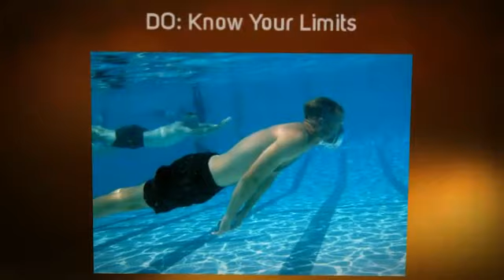swimming training workouts | swimming workouts for beginners | weight loss |best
8 Top Do's and Don'ts When Swimming

DO: Proper stroke technique and breathing can make you a faster and stronger swimmer.

Swimming is a low-impact cardiovascular sport that burns calories and builds strength simultaneously. Yet this sport carries a certain level of risk. According to the Centers for Disease Control and Prevention, drowning is the fifth leading cause of unintentional death in the United States. Knowing how to handle yourself in a pool, lake or ocean can make you more efficient, faster and safer.

DO: Follow Lane Etiquette

When the pool is crowded and more than one person is swimming in a lane, there is a proper way to swim. Before entering a lane, find out if the pool dedicates lanes to specific swimming paces such as slow, medium and fast, then pick the appropriate lane for your speed. It is polite to ask the swimmers in a lane if it is OK to enter before you join them. When three or more people are in a lane, swim counterclockwise.

DO: Use Good Stroke Technique

Good technique in swimming is essential to making it an effective workout. According to Swim Smooth, a combination of technique drills mixed with longer sets leads to the best results. In swimming, your head always leads the way and the rest of your body rotates around a center line that runs from the middle of your head straight through the rest of your body. With freestyle, focus on having your fingertips enter the water first, then press back toward your feet with your hands in a cupping motion.

DO: Breath Correctly

Proper breathing techniques are essential when swimming. When you swim, you want to maintain rhythmic breathing in which you are constantly exhaling. Holding your breath tenses the body and increases drag. Regardless of the stroke you are swimming, make sure you have exhaled fully by the time you breathe in. Bilateral breathing is the most efficient way to swim because it helps you swim straighter. In freestyle and butterfly, the aim is to breathe every third stoke.

DON'T: Swim Without A Lifeguard or Friend Present

Never swim without a lifeguard on duty or a friend watching you. If you lack confidence swimming, sign up for lessons. Be aware of your limits and do not go into water that is deeper than you feel comfortable in. If you are swimming in open water, always keep an eye on the shoreline to ensure you don't swim out too far. Finally, only dive into a section of a pool or lake that is clearly marked as safe to dive in.

DO: Know Your Limits

Yeah, water can kill you! If you're at the beach, don't go further than the area marked out by the lifeguards. Don't stress yourself out too much. Very often, swimmers go out further than they can swim back. You will not feel the fatigue in the beginning of all the excitement but it will hit you like a rock. Even in the pool, if 5 laps is your capacity -- stick to it. If you want to improve your stamina, do it gradually. Diving in and expecting your body to take you for 10 quick laps is not the way to go. You can get cramps, pains or even drown.

DO: Wear A Life Jacket, If Necessary

There is no shame in wearing a life jacket. If you are not a confident swimmer or if you are still learning the ropes -- don't take chances. I hate people who try to be heroes and then end up in trouble. I've seen many such wannabes on the beach. Even if you are an expert swimmer -- if you feel that the waves on the beach are strong, don't shy away from wearing a life jacket. Yeah, you get the message, don't you? Don't be a fool, wear a life jacket!

DON'T: Be Afraid To Wear Goggles

I know many friends who hate wearing swimming goggles. I am sick and tired of hearing "Oh they make swimming complicated and cumbersome" Wear a nice pair of goggles dammit! Swimming goggles will protect your eyes from excessive chlorine in the swimming pool, dirt and sand in the sea, and any other particles that may cause damage. I love wearing goggles because I can see much clearly with them. In the pool, I can see the bottom and in the lake, I can see much further ahead.